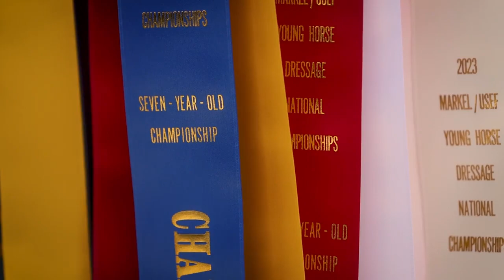A 7-year-old champion with a heart of gold 💛 Sabine Schut-Kery & Gorgeous Latino